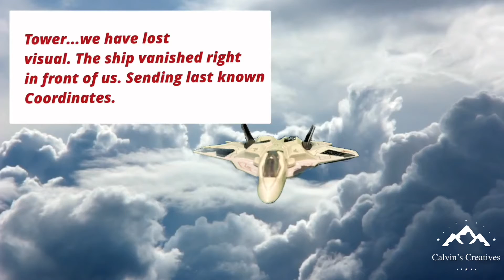Chaos Chronicles: (Chapters 1 & 2)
Just for fun. Decided to work on my cinematography. I hope you enjoy it. Of course it’s fan made... :)

Special thanks to:

And all the other apps used to make this happen.

Calvin